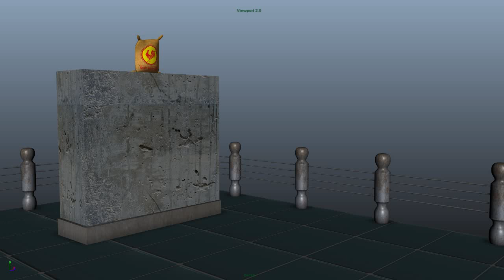Wallace FlourSack SUICIDE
Flour SACK SUICIDE animated by Wallace; Rig by KeyFramer